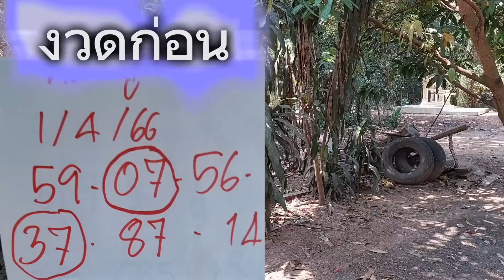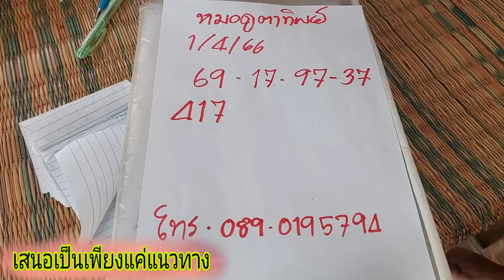แม่นคักโพ้ด!!หมอดูตาทิพย์!! หลัง07แตกสนั่น ต่องวดทันที